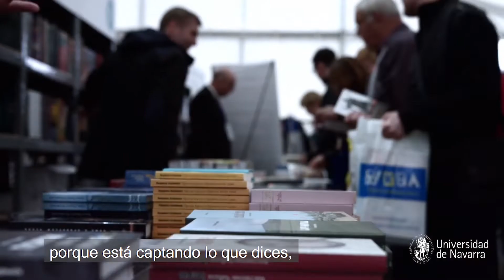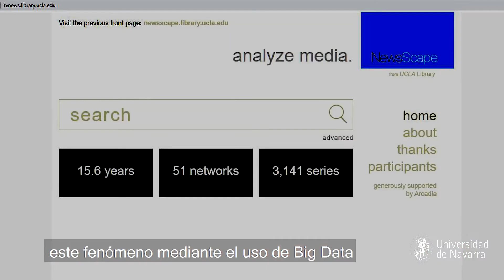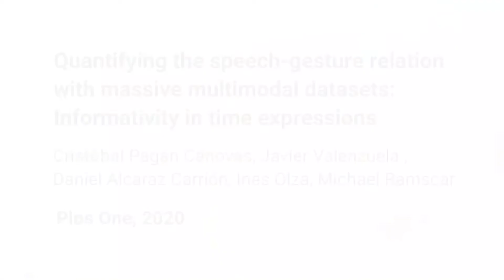Gesture and speech in temporal expressions: understanding human communication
Research has shown for the first time with Big Data that there is a systematic relationship between gesture and speech in temporal phrases. Furthermore, there is a systematic alignment between the informativity of co-speech gestures and the verbal expressions with which they co-occur.  This is the main conclusion of a research led by the University of Murcia and carried out in collaboration with experts from the Institute of Culture and Society (ICS) of the University of Navarra and the University of Tübingen (Germany).  By exposing deep, systematic relations between the modalities of gesture and speech, the results pave the way for the data-driven integration of multimodal behavior into our understanding of human communication.

Footage: Pixabay, Anthony Laye, Boston Speaks.